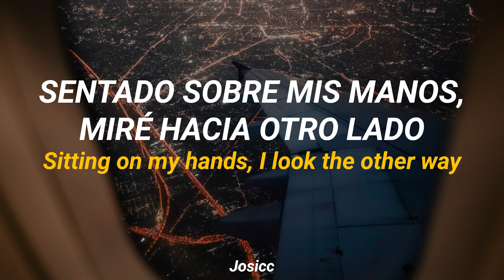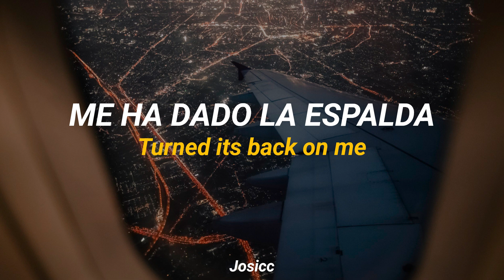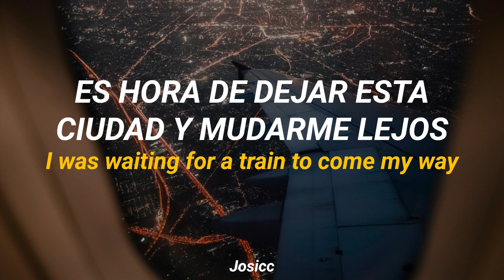Drake Bell - Waiting For My Flight (Subtitulada en Español e Inglés)